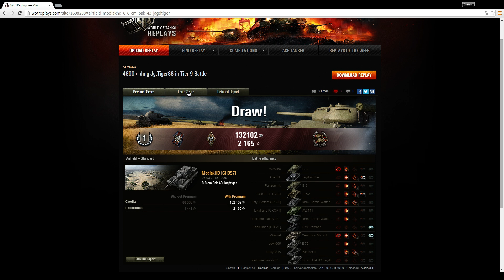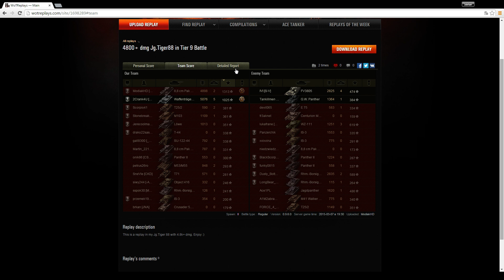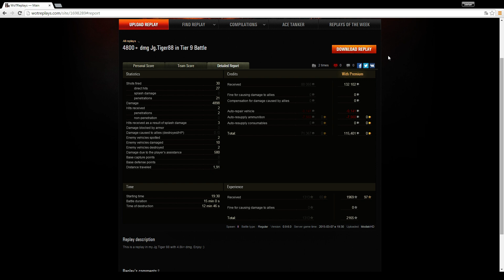World of Tanks - Gastreplay im Jagdtiger 8,8 [deutsch | Replay]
Das erste Gastreplay auf meinem Channel. ModiakHD zeigt uns was man in einem Jagdtiger 8,8 so anstellen kann.
Er scheint ein brutales Etwas zu sein ;-) Er macht zwar pro Schuss nicht viel Aua dafür macht er oft und viel kleines Aua ;-)